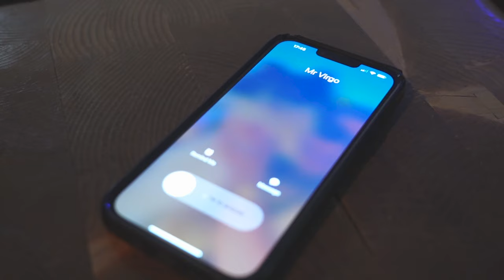Groovebox Festival x Bassline Takeover 27th May 2023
GROOVEBOX FESTIVAL 2023 // Bassline Takeover ARENA LINE-UP 🚨🎪

Nottingham’s @basslinetakeover have taken the city by storm 🔥 This summer they’re bringing a crossover of new talent & bassline legends to Groovebox Festival 2023!

:: H E A D L I N E R S ::

Window Kid
Tsuki
Mr Virgo
Gino Bonazzi
Burgaboy
Bassboy
DJ EJ
Dibz
Tooley
Phaze
DJ Just Nate

bringing the energy to a hefty all-day affair at Nottingham racecourse 🧨

🎪 5 Stages
🔊 60+ International Artists
🍾 VIP Options
🎡 Fairground Rides
🌴 Entertainment & Food Village

Ticket prices will increase soon - Secure your tickets now from the link in our bio ⤴️